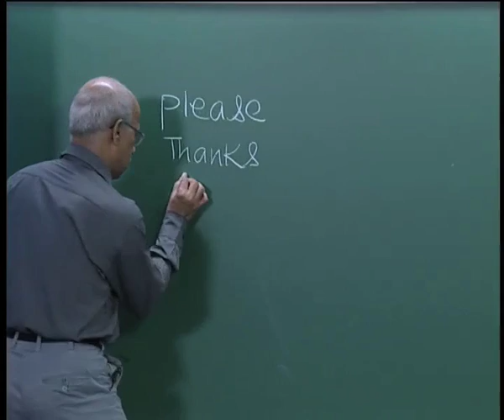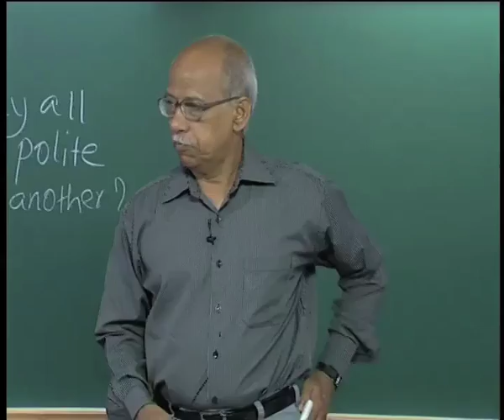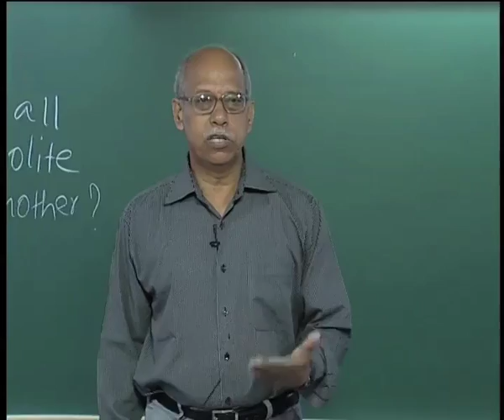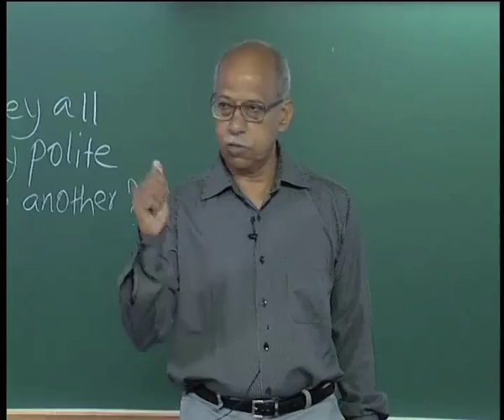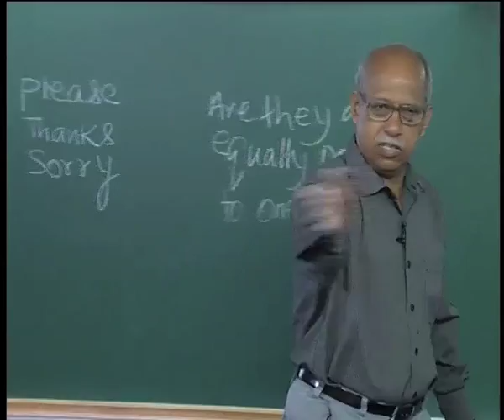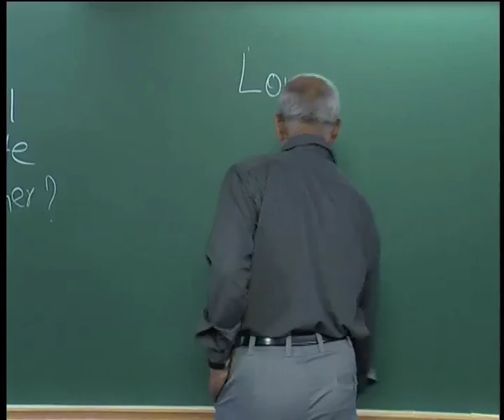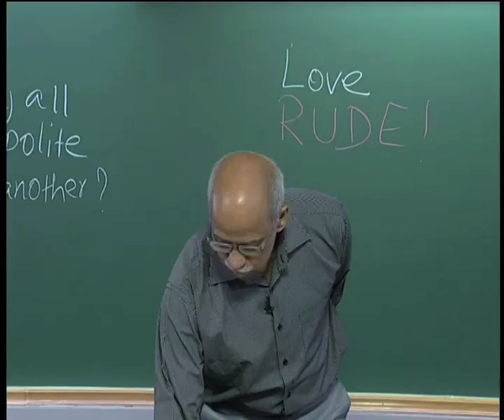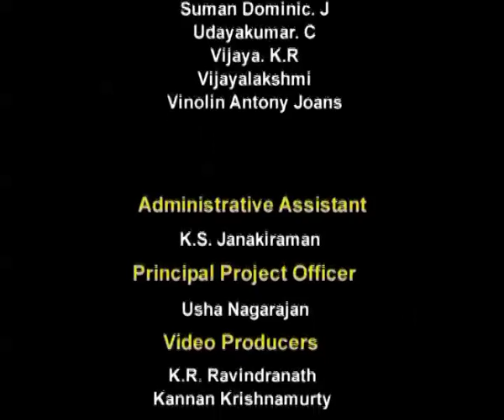Mod-01 Lec-15 On "Saying 'Please!' "